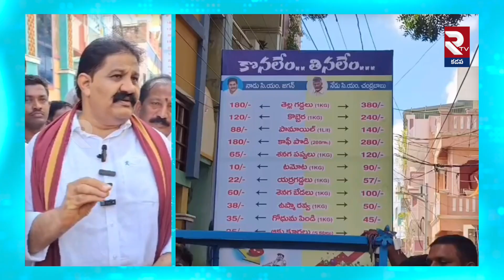మాజీ ఎమ్మెల్యే రాచమల్లు వినూత్న నిరసన..! | Ex.MLA Rachamallu Protest Against NDA Govt | RTV Kadapa